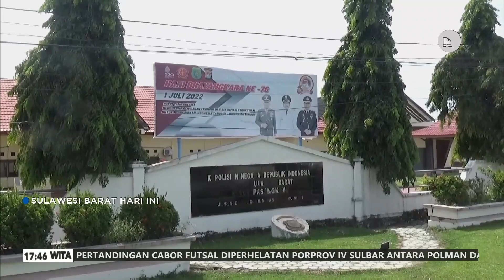200 PERSONEL POLISI AMANKAN NATAL DAN TAHUN BARU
Peringatan Natal 2022 dan Tahun Baru 2023, POLRES Pasangkayu akan mengerahkan 200 personil dan mengaktifkan 3 pos pengamanan Natal 2022 dan Tahun Baru 2023

SBHI 22 Desember 2022